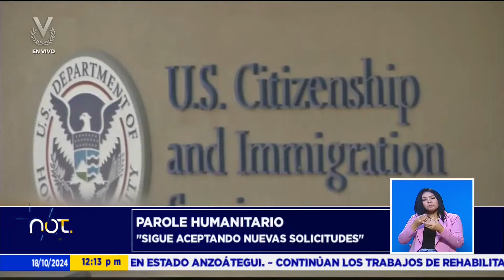Embajada de EE.UU. en Venezuela afirmó que continúan aceptando el parole humanitario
La embajada de estados unidos en Venezuela afirmó que continúan aceptando solicitudes para el parole humanitario.